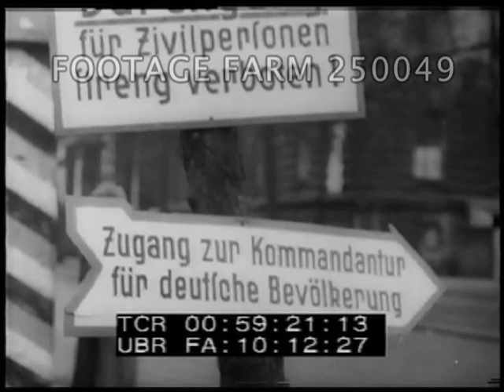1946, Dresden & Soviet Military Occupation - 250049-12 | Footage Farm Ltd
[Post-WWII - 1946, Dresden & Soviet Military Occupation, ca Feb46]
LS Central Soviet Kommandatura, headquarters / HQ for Dresden local military government; Russian military out.  MCU leaving.  Portrait of Rokossovky on right of doorway.  Closer shot of soldiers leaving.  Tilt down from portrait of Stalin above doorway.  Cu guard at door.  Guard patrolling on sidewalk by guardbox.  Soldiers walk past talking, HQ seen across street; soldiers walk past border barrier.  Street sign in German.
00:59:22  Acting Military Governor for states of Saxony at desk being interviewed (MOS) by US correspondents.  Gesturing & talking.  MCU & CUs.
Cold War; Post-WW2; Feb46;